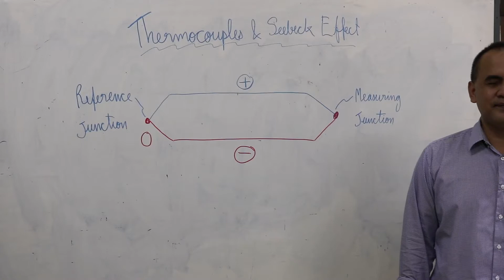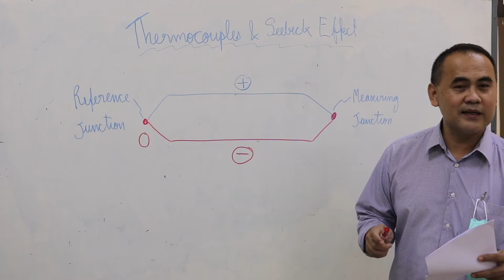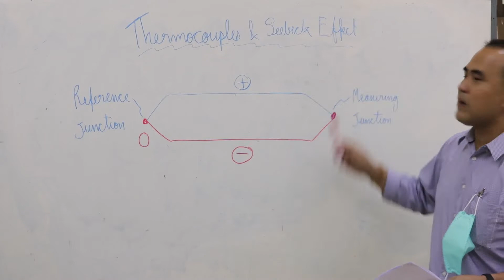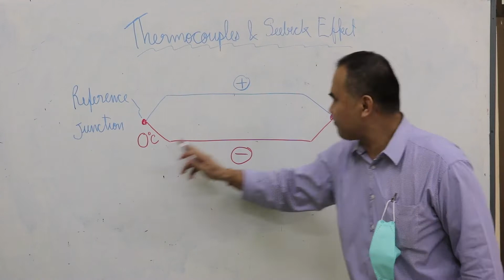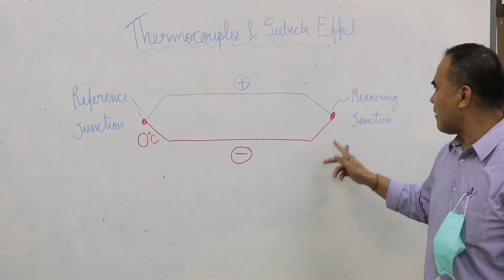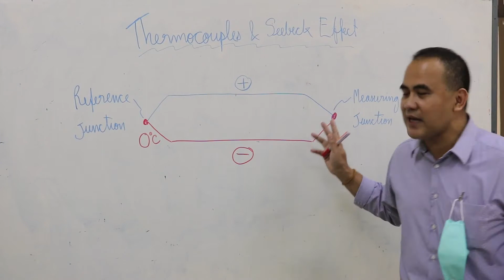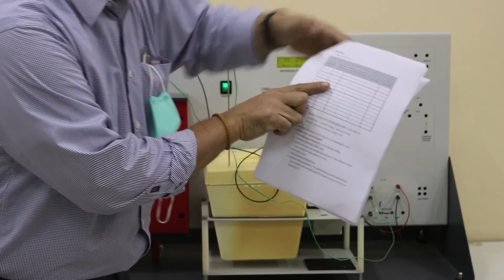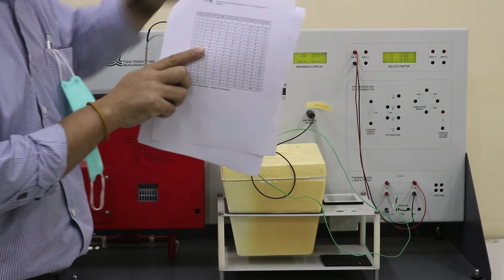ปฏิบัติการการวัดอุณหภูมิโดยใช้เทอร์โมคัปเปิลและปรากฎการณ์ซีเบ็ค (Thermocouples and Seebeck Effect)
วิชา Mechanical Engineering Laboratory 2
อาจารย์ผู้สอน ผศ.ดร.นเรศ  มีโส
สาขาวิศวกรรมเครื่องกล  คณะวิศวกรรมศาสตร์  มหาวิทยาลัยมหาสารคาม